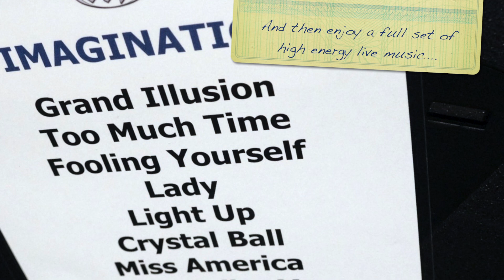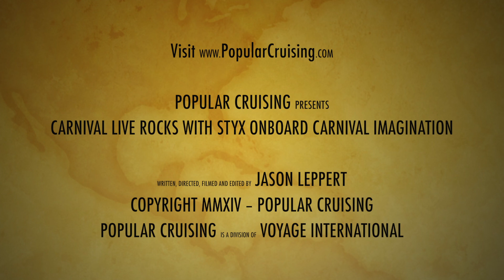Styx Experience: Carnival LIVE on Carnival Imagination ~ Carnival Cruise Line ~ Cruise Review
~ Join us onboard the Carnival Imagination from Carnival Cruise Line for Carnival LIVE with Styx. Enjoy exclusive VIP access as we share the new concert series experience.